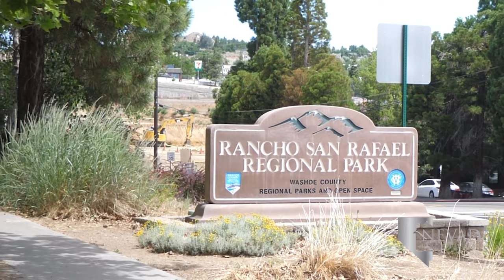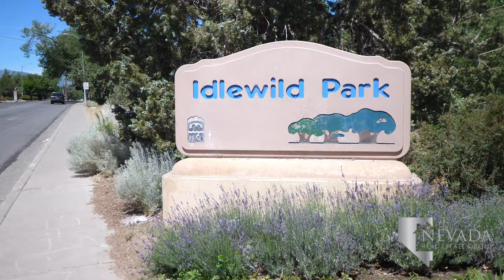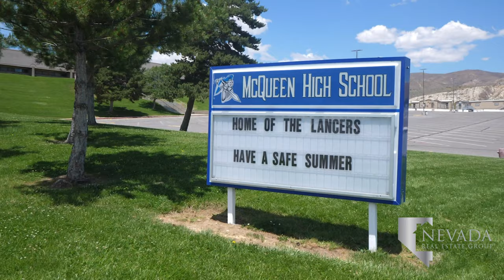Living in Northwest Reno - Reno, Nevada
Northwest Reno is on the southern side of the foothills separating Reno from the North Valleys and consists of diverse housing neighborhoods like West University, Kings Row, and West 4th Street. The northwest Reno community is 10 minutes from downtown Reno and the University of Nevada, Reno.  When you’re near the university, stop by Archie’s, a treasured bar and restaurant. South of that 24-hour pub is Raising Cane’s Chicken Fingers and Ike’s Sandwiches.

Looking to buy a home in Northwest Reno, Nevada?

Rancho San Rafael Regional Park is east of the restaurants and is one of the largest recreational areas in Reno. The park provides a dog park, hiking trails, a playground, volleyball court, and the William D May Museum and Arboretum. The Great Reno Balloon Race calls Rancho San Rafael home, taking over the northern fields every fall and drawing nearly 150,000  visitors for the event. Whitaker Park is a neighborhood park north of downtown with a playground and tennis courts. Idlewild Park is another fantastic recreational area south of the community. The park is home to baseball and softball fields, a basketball court, tennis court, volleyball court, playground, and the Tahoe-Pyramid Bikeway. The park is complete with rose gardens and a community pool alongside the magnificent Truckee River. Plus, Idlewild Park hosts Food Truck Friday every summer.

North McCarran Boulevard has numerous shopping centers available to residents near May Anne Avenue. Save Mart, Flowing Tide, Ijji 4 Korean Bar-B-Que, and Chase Bank are inside the    Canyon Center, with a Planet Fitness on its way. Across the street is a Walmart Supercenter and Doughboy’s Donuts. Ridgeview Plaza is south of Walmart, providing a Safeway, L & L Hawaiian Barbecue, Kohl’s, Ross, Wingstop, and Chipotle. McQueen Crossing Shopping Center is further west on Robb Drive with Raley’s, Umpqua Bank, Bully’s Sports Bar & Grill, and Sakana Express.

The Washoe County School District serves northwest Reno through Grace Warner Elementary School. This school is near West 7th Street within a residential neighborhood. Clayton Middle School is a mile from Grace Warner on Kings Row. The school backs up to Northwest Park and Pool providing large fields and amenities accessible to students. McQueen High School opened in 1982 to serve the students of Northwest Reno south of the Northwest Reno Library. The school earned its name from Dr. Robert McQueen, a former professor of psychology at the University of Nevada, Reno. The university is east of the neighborhood with university housing spread throughout the community.